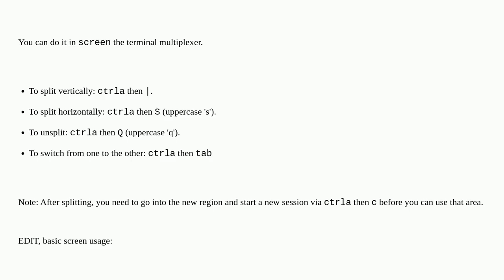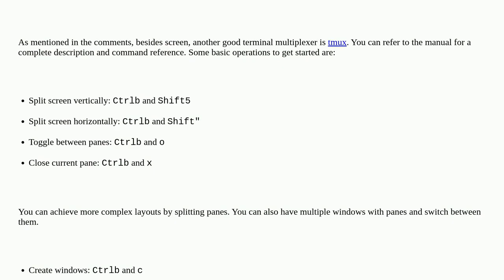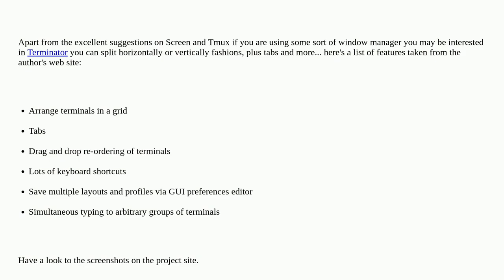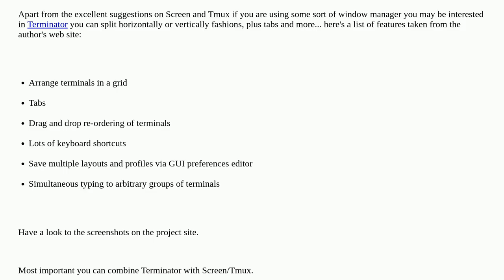How to split the terminal into more than one "view"?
A special thanks goes out to the community

  shell gnu-screen terminal